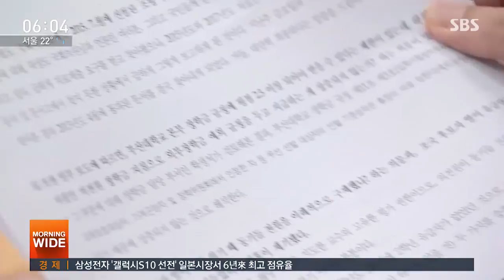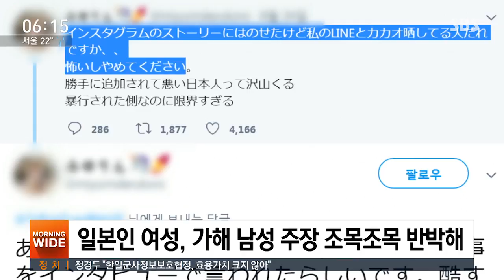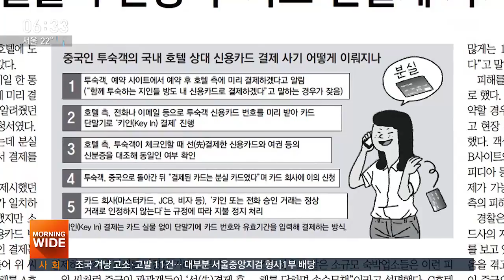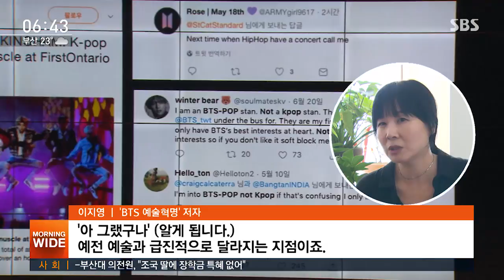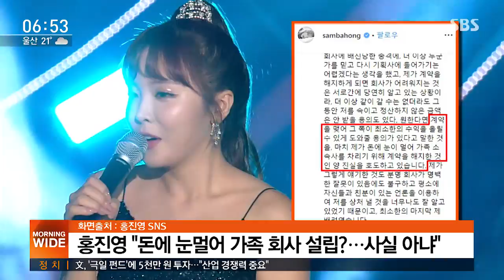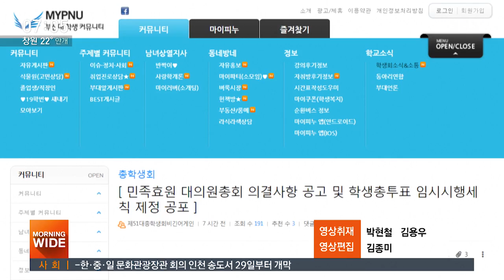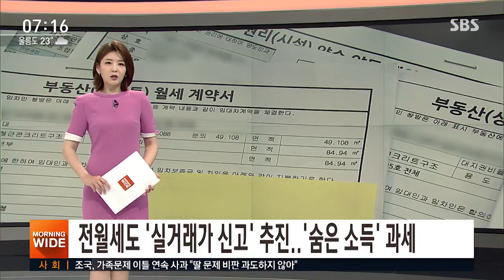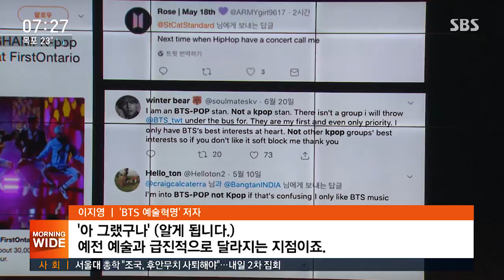다시보는 모닝와이드｜8/27(화) - 조국 청문회, 9월 2~3일 잠정 합의…여, 오늘 최종 결정 / SBS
▶'조국 청문회' 합의했지만…여, 오늘 최종결정
▶"미중 협상 곧 재개"…G7 "홍콩 자치 지지"
▶트럼프 "북한 엄청난 잠재력 갖고 있어"
▶문 대통령, '극일 펀드'에 5천만 원 투자
▶수도권 아침까지 비…제주도 300mm 호우 주의